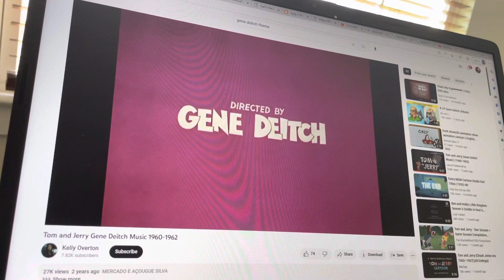The Boys Are Back in Town intro Gene Deitch Version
Next one when The Powerpuff Girls end up using Tom scream